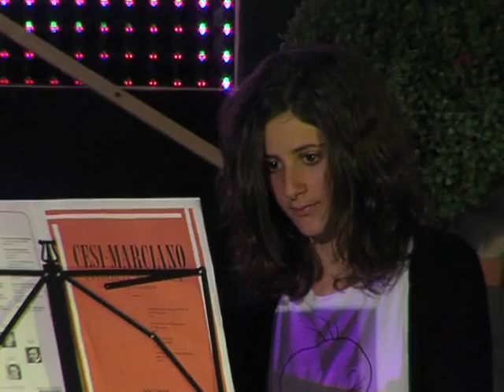Baby Talent Televisivo "Da Grande" 2013 SESTA puntata (3^ parte)produzione Friends Music Academy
Baby Talent televisivo "Da Grande" 2013 SESTA puntata (3^ parte) che si è svolto c/o il Cineteatro Glauco di Santo Stefano di Camastra emittente televisiva Onda Tv Canale 85 digitale terrestre produzione Friends Music Academy Rocca di Capri Leone